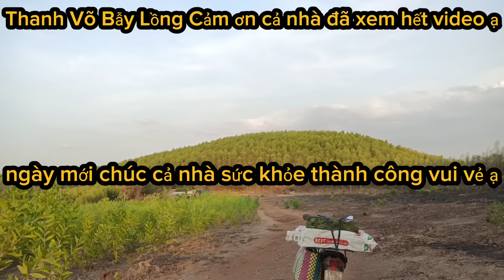⭐210: một ngày thăm 26 cái bẫy lồng bị kiến sử một em chồn